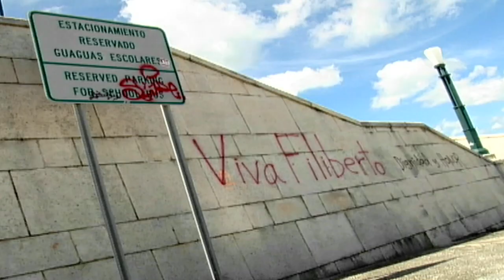The Moment of Thruth Reggaeton Documentary Part 1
Documentary made on 2004 for Lobo Recording by  Robert Parreno and co-directed by David Grijalva.  Produced by Raul Cela, Omaira Moscoso. Colaborations of Jhonny Too much